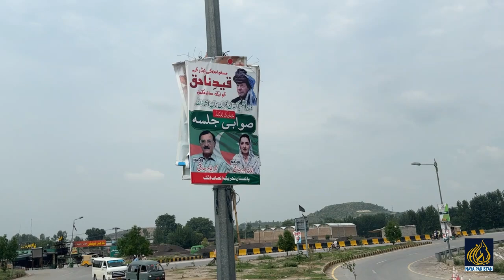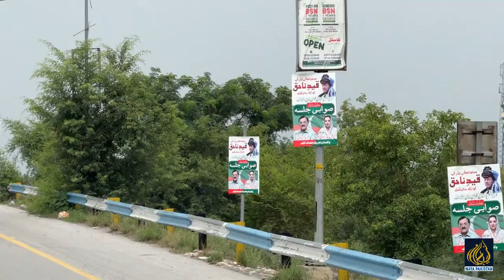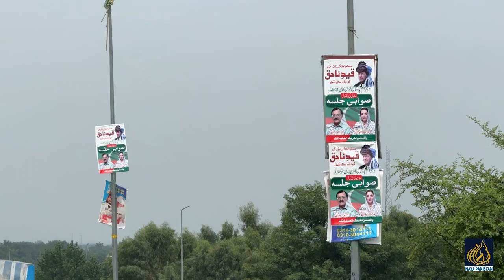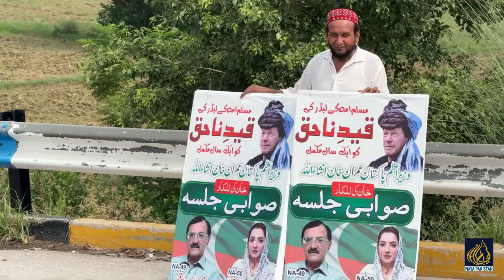صوابی جلسے کی تیاریاں زورشور سے جاری صوابی کو دلہن کی طرح سجا دیا گیا